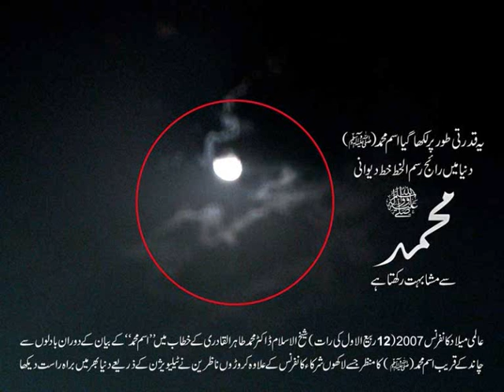Ek Sitam Aur Meri Jaan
happen in pakistan.
pakistani news.
pakistani show.